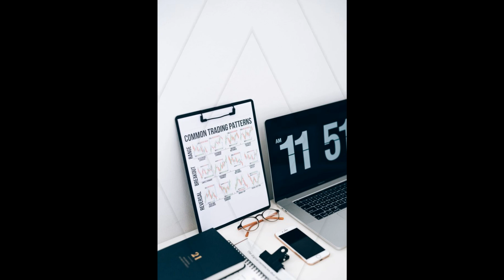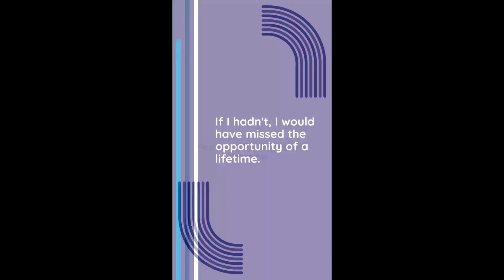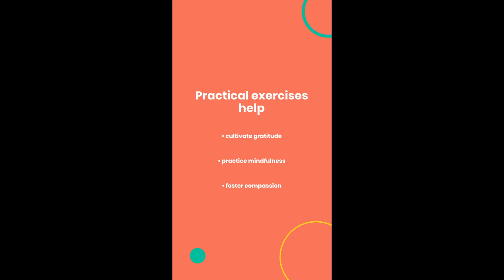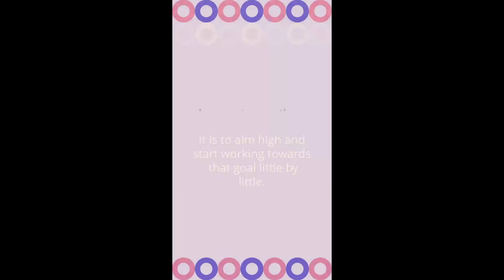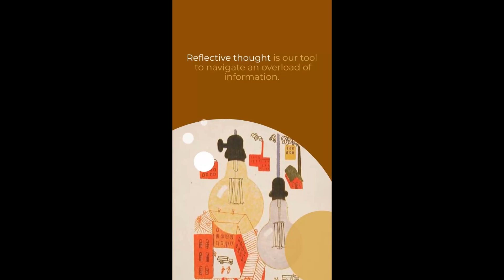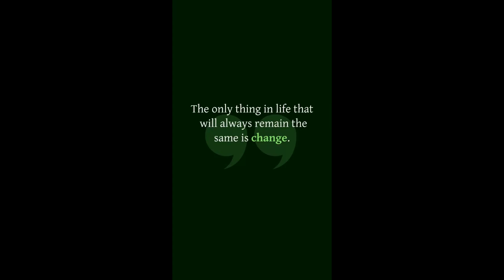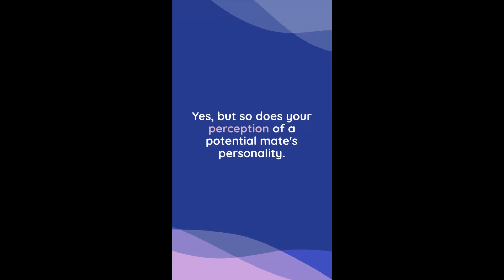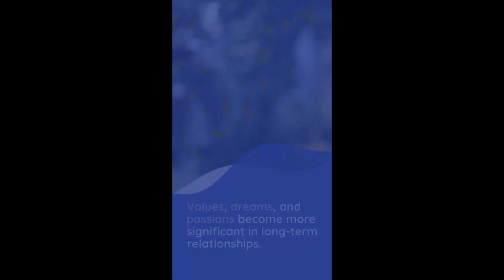Change Starts from Within: The Secret to Personal Growth Revealed!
Change Starts from Within: Transform Your Life Today!
Change Starts from Within - Unlock Your True Potential Now!
Change Starts from Within How to Achieve Lasting Success!
Change Starts from Within - Discover the Path to Happiness!
Change starts from within: The secret to personal growth is revealed! In this transformative video, we delve into how true change begins with self-awareness and inner development. Discover practical tips and strategies to unlock your potential, achieve lasting success, and find genuine happiness. By understanding the principles of personal growth, you'll learn how to create a fulfilling life from the inside out. Join us on this journey to self-improvement and see how changing your mindset can lead to incredible life transformations. Don't miss out on this valuable insight into the power of inner change!
Discover How Change Starts from Within to Transform Your Life!
Unlock Your Potential: Change Starts from Within Secrets!
Personal Growth Explained: Change Starts from Within!
Find Out Why Change Starts from Within Can Change Everything!
The Ultimate Guide: How Change Starts from Within!